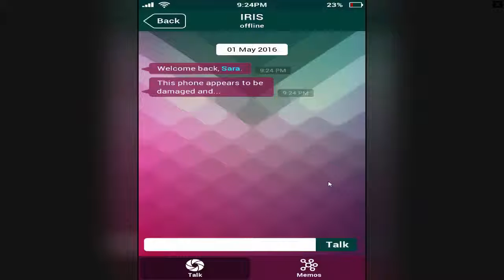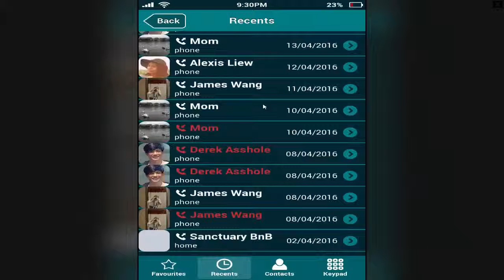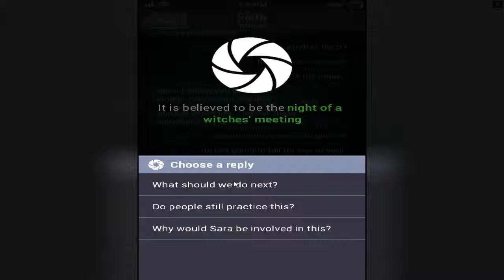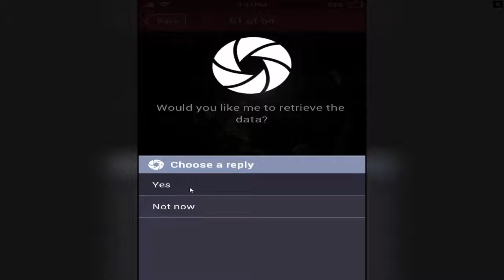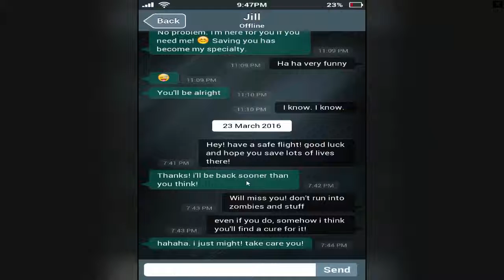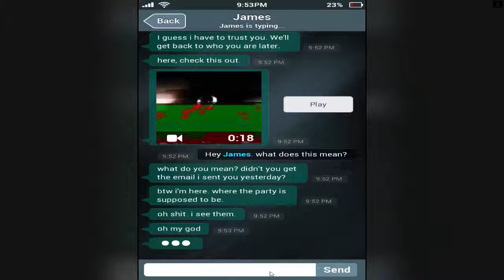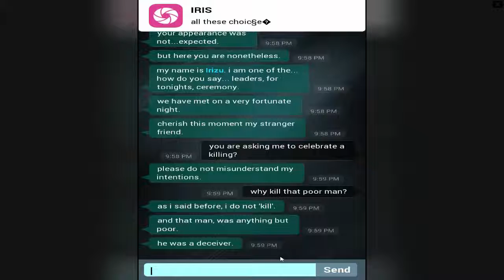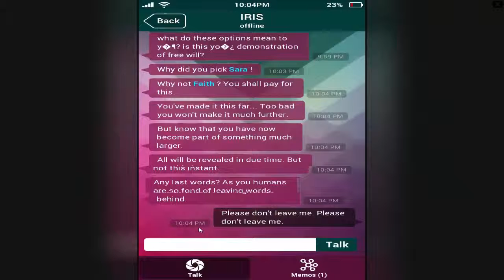Let's Play - Sara is Missing - Kill Sara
You found a phone belonging to a missing person. What would you do?

Sara has disappeared under mysterious circumstances, and your only lead is her mobile phone.

Search for clues by investigating Sara's personal messages, notes, emails, pictures and videos while trying to piece together her final days. Unlock password protected files, uncover hidden messages and decrypt lost data and figure out out where she went, what she did, and how someone can disappear without a trace so suddenly.

About the game:

Experience first hand a found footage style mobile game. Sara is Missing (SIM) is all about the horrors of mobile technology and touches upon the voyeuristic pleasure that one gets from prying through another person's personal items. We store so much information about ourselves on our mobile devices that deducing what we really are like in real life becomes as simple as tapping on a screen.

Features:

    Multiple choices will lead to multiple outcomes and endings.
    Chat with different people at the same time.
    Receive phone calls from NPCs and other mysterious callers.
    Hidden sub plots and extra information to unlock.
    Receive videos and photos from other NPCs.
    Simulated mobile phone helper, providing hints.
    Utilizing a similar typing mechanic as popular messaging apps.

Credits:

Story and script by: Buddy Anwardi, Saqina Latif, Derek Mui

Development team: Shahrizar, Shahazmi, Jeremy Ooi, Thulasi Dasan

Cast: Tehmina Kaoosji (as Sara), David Lee Knighton (as Derek), Juliah Tan (as Faith), Thivian Sivananthen (as Red Mask), Dale Bashir (as Black Mask)

Crew: Dorothy Hogan Yap (Makeup), Erin Sam and Eira Sam (Extras)

With special appearance by: Jordan Suleiman (as Buddy) and Alaska the Cat (as herself)

Featured Band: The End is Nigh

Video Extract: Marble Hornet Entry #19, Heaven's Gate Initiation, Aetbx's Video

Image Extract: Tomino's Hell, The Red Room Curse, Creepy Wallpaper

Inspired by SOMI's Replica.

"Highly recommended mobile horror." - Alpha Beta Gamer

"1,000 times more immersive than Electronic Art's Majestic ever was." - Gravis Ludus

"A FMV horror adventure told through a realistic phone interface" - Pocket Gamer

"a cleverly crafted horror game" - The Bit Bag

"Sara Is Missing's interface is its resounding success." - Kritiqal

"This game is much better than my Replica. Awesome!!!" - IndieSomi

teen OGRS
Mild Realistic Violence
Animated Bloodshed
Language

Details
Development Stage: Complete
Engine/Language: Other
Published On: October 24, 2016

    Game Web Site